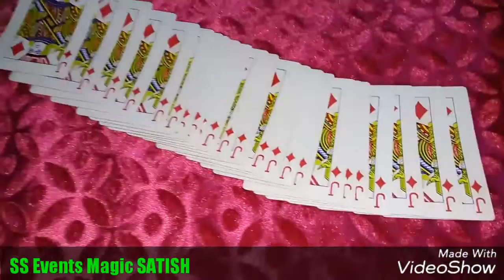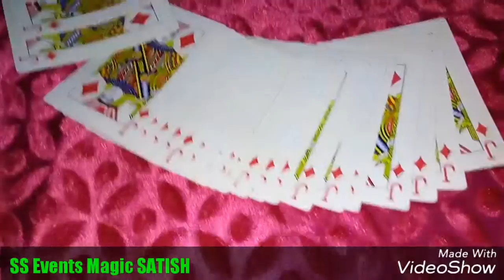Magic SATISH kakinada